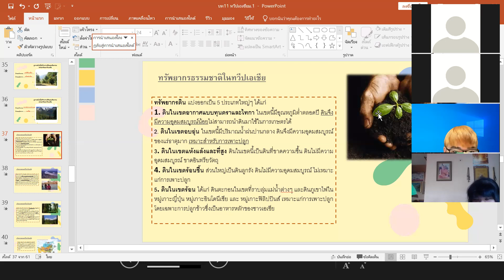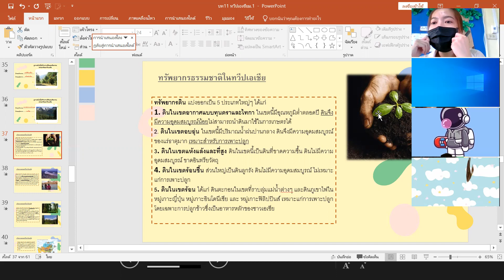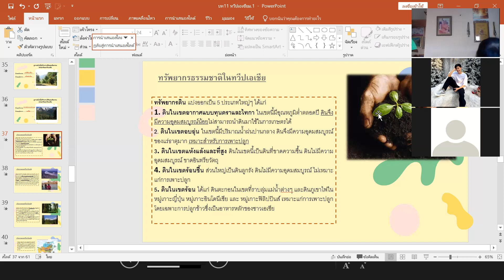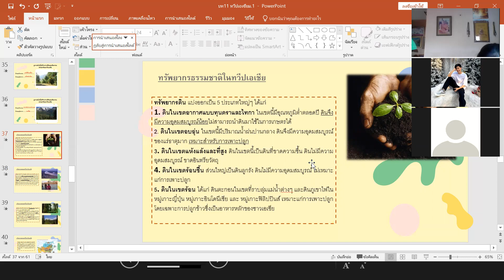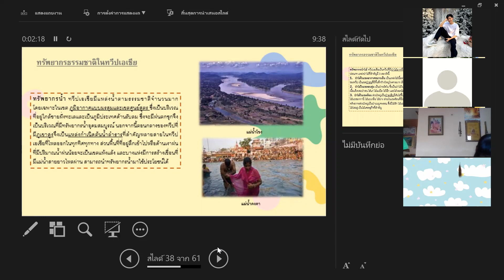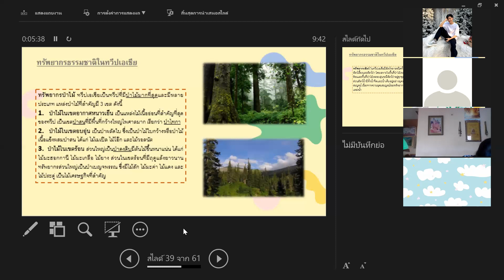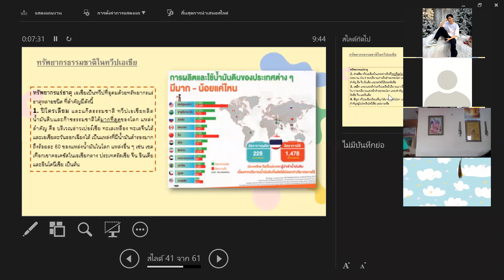ม.1 วิชา สังคมศึกษา 3 ก.พ.2565